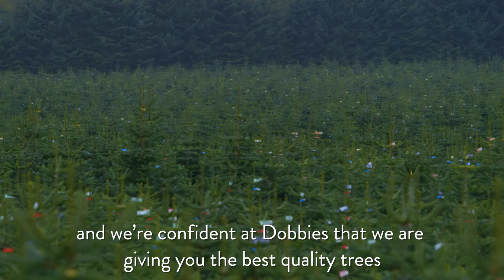The Story of Our Real Christmas Trees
Find out where our real Christmas trees come from and how they're grown.